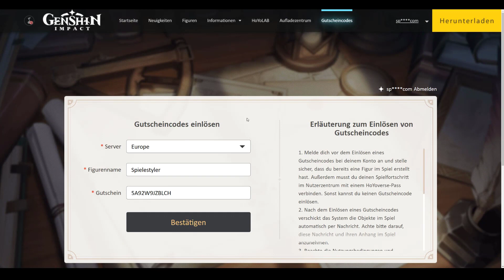Genshin Impact - 3.7 LIVESTREAM Codes! Sondersendung 3.7 Codes für 300 Urgestein🔥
Hauptkanal: @Spielestyler